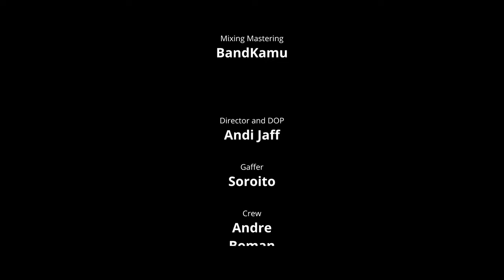Sandal Jepit - Sandy Ria Ervinna [OFFICIAL]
Sandal Jepit sebuah lagu single perdana saya yang menceritakan tentang kehidupan rumah tangga sederhana dengan penuh syukur dan kasih sayang.

Cipt : Arif Dananjaya
Talent : Aldi Wijaya, Extra Miles.

Producer : Roy Reoneld
Arranger : Didit Endarto
Music Director : Si Gun
Mixing & Mastering : Bandkamu Record
Director & DOP : Andi Jaff
Gaffer : Soroito
Post Production : Flavor Film Studio
Stage by : Radjawali SCC, Taman Balekambang

Crew : Ahmad Ikhrom, Andreas Agin, Boman

Semoga panjenengan semua terhibur dengan karya ini.

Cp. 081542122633